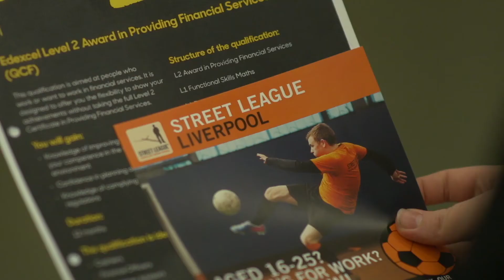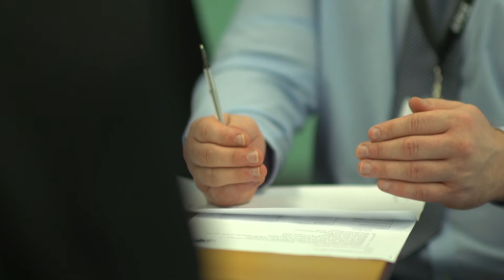CH Industry Day 2017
Review of the annual Cardinal Heenan Industry Day in 2017.  a chance for Year 8 and 11 students and their parents to get face-to-face careers and industry advice as they prepare to choose their Year 9 or sixth form subjects